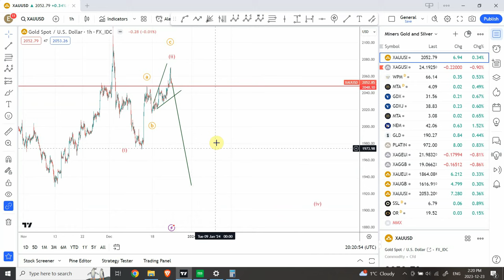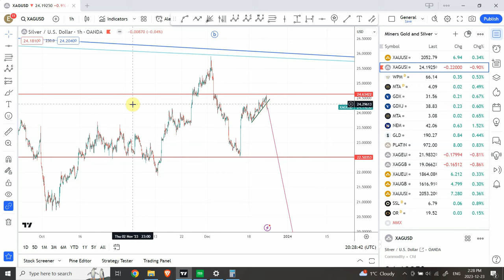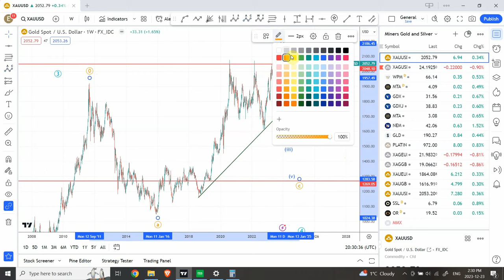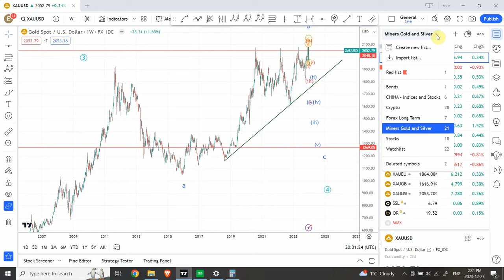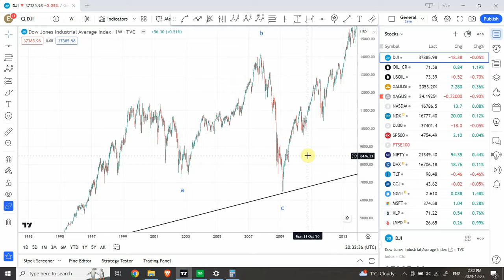Elliott wave analysis of GOLD and SILVER | Dec 23 2023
2024 will be the most exciting year for precious metals, one the most deadliest in ages. It will bring one of the best times to buy Gold and Silver but before that happens we will see bears take the control and push the prices to historic lows.

Shaheen